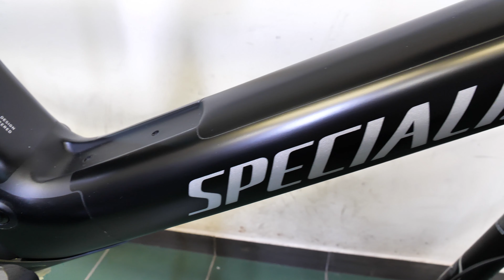Czy taka ochrona roweru ma sens? Jak działa ceramika i folia ppf? Ile kosztuje? Cyklon Marcin Lirski